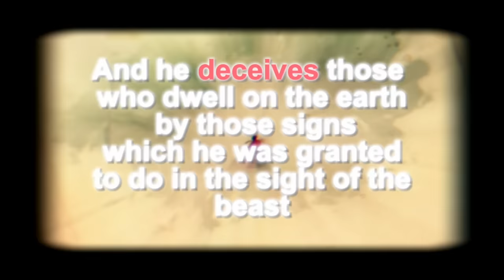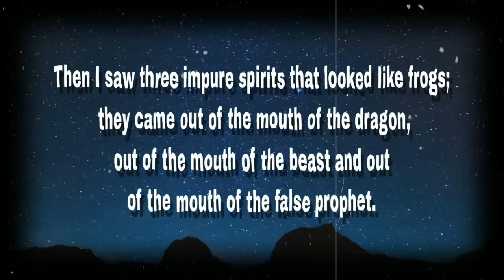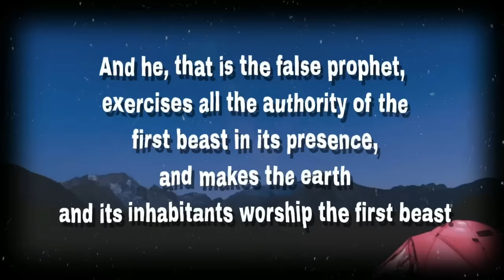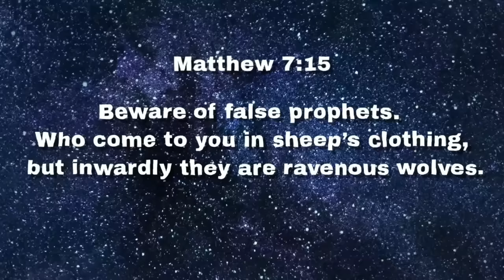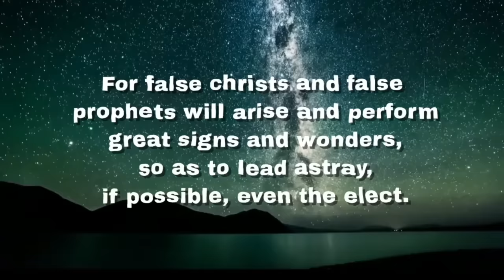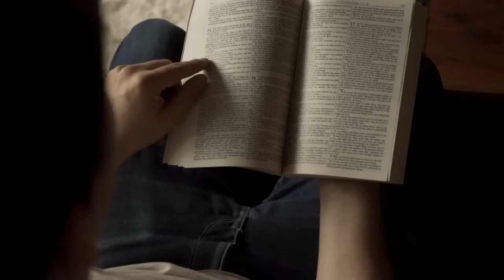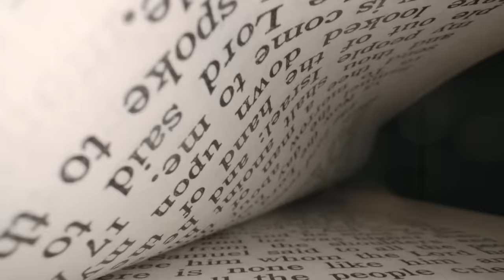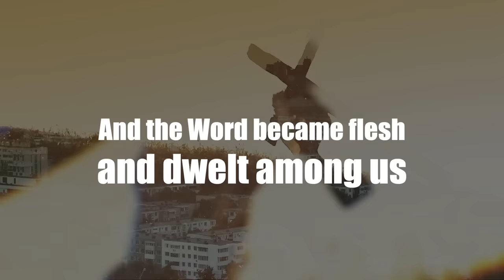Something Miraculous is Going to Happen That ONLY The Bible Will Explain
Do miracles and wonders really happen on earth in 2024? Well, Christians have been told by their pastors, bible teachers and the Word of God itself to watch out for a very false man who will arrive on the scene and be able to performs these signs. Joe Kirby from Off the Kirb Ministries explores what are the biblical things we should look for in this man.